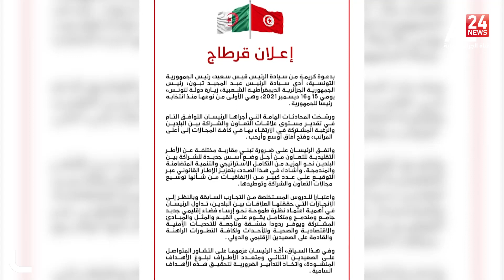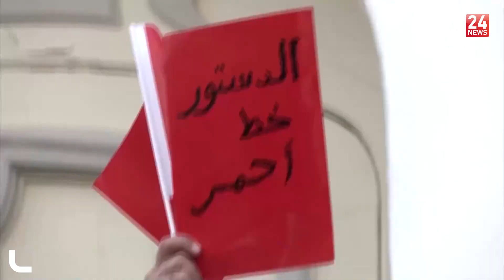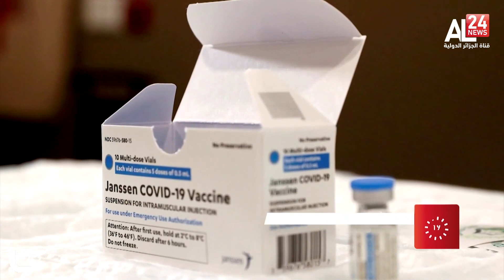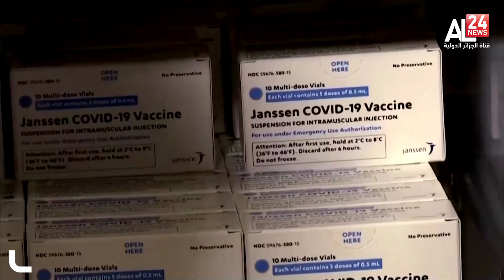موجز العاشرة 17 |12 | 2021